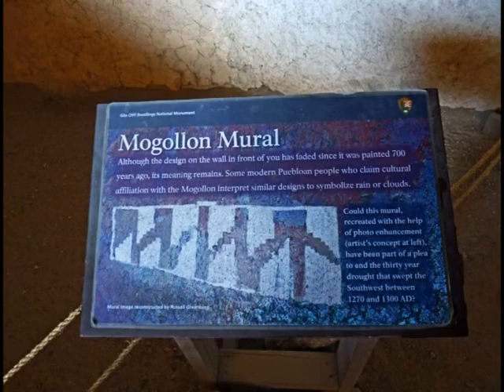Gila Cliff Dwellings Hike and Walk Around, New Mexico 2011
If you like, here is some more info about my trip